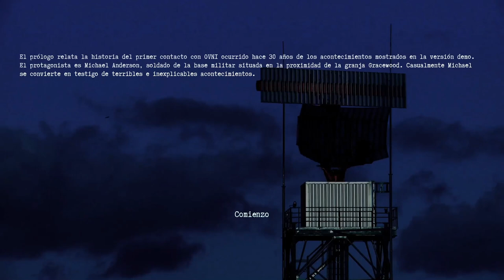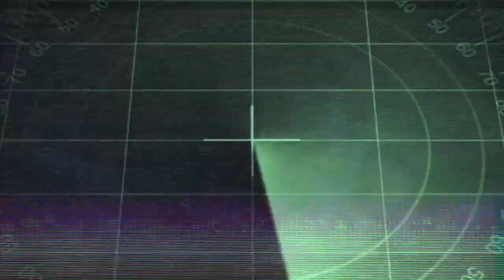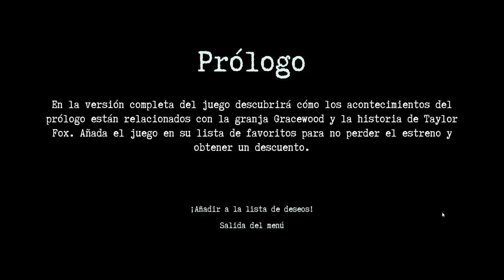NEW PROLOGUE "THEY ARE HERE" ALIEN ABDUCTION HORROR GAME - Pc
THEY ARE HERE. First person horror story about a journalist who witnessed an alien abduction at Grayswood farm. Take photos of the evidence of alien presence and get to the bottom of the horrible truth.